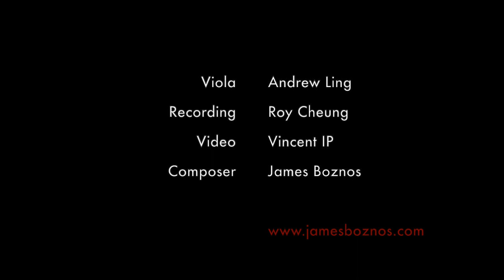Zoon (2020) op.11J for viola and mp3, by OZNO(James Boznos) - Andrew Ling, viola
OZNO: Zoon (2020) op.11J for viola and mp3
Andrew Ling, viola
(OZNO is the pen-name of James Boznos)

ZOON, noun {zoh-on}: any individual, or the individuals collectively, produced from a single egg.

In fact, the word can have other meanings: the famous Dutch Flautist, the sound of a drone, or even an anagram of OZNO.

The Zoon Project is s an instrumental prism; a spectral hearing of the same thing, yet refracted through disparate lenses of color, realized through different instrumentations. Similar to Berio’s Sequenzas or Davidovsky’s Synchronisms, this is a collection of solo works, but with the different instrumentalists playing the same piece, adjusted accordingly. There is a version for almost every instrument in the orchestra. The mp3 for each work is slightly different, but in each; layers of material from the solo part are transformed as premonitions/echoes and mixed with drones.
This piece is a continuous interplay of “is it live or Memorex”.

The three movements are played attacca:
I. Rubix - a mathematical drone of permutations like a Rubik’s Cube; a constant shift of the equations.
II. Nisia - a form of music from the Greek Islands, the ‘drone’ of water arriving to the beach in waves; a force of nature that comes in and out of our attention.
III. The Glass - the drone of a mirror reflecting an empty room, of that which is both there and not there.

Zoon and Social Distancing have been my two video projects in response to the performing predicament as imposed by the COVID pandemic. In spite of our profession as a giant musical body known as the philharmonic orchestra, we’ve nevertheless been asked to do considerably more solo projects, performed in isolation through videos, and I therefore thought it appropriate to have some of our players perform and interpret each refraction from the prism, enhance visually through the use of different video filters.

The pieces are dedicated to the first performers, who are mainly virtuosos, colleagues, and friends from the Hong Kong Philharmonic. In the video section of my website, the first instalment of 10 videos of these first performances are available.

If you’re interested in a copy of the music, please ask, and I’ll send it to you.